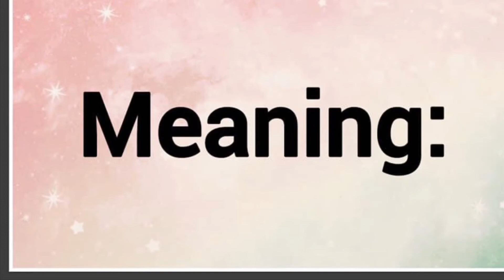Balamani | Name Origin Meaning